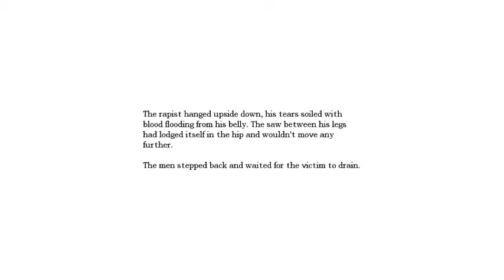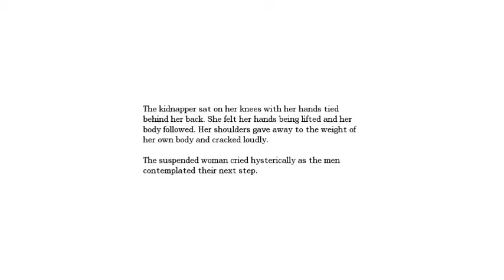Amnesia: The Dark Descent - I DID IT! - Part 31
the thirty first part in my play through of Amnesia: The Dark Descent